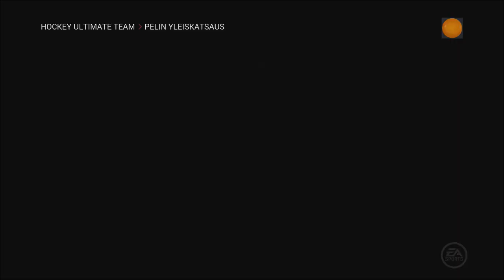NHL 16 HUT Bounty #6 vs. Magneetti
Palkkionmetsästysottelu 6 - Remo vs. Magneetti

Ottelu pelattiin 7. maaliskuuta 2016. Menkää täältä katsomaan kuinka kävi, kun pelattiin uudestaan vastakkain striimissä hopeajoukkueilla!